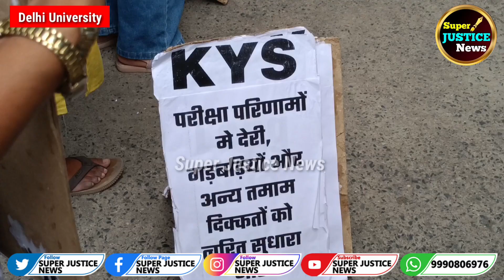छात्रों का होगा साल बर्बाद? Delhi University ने तोड़ दिए छात्रों के सारे सपने